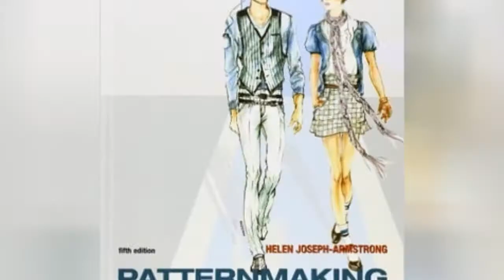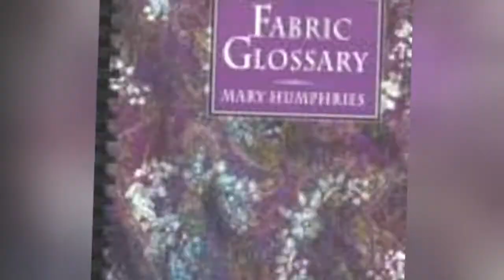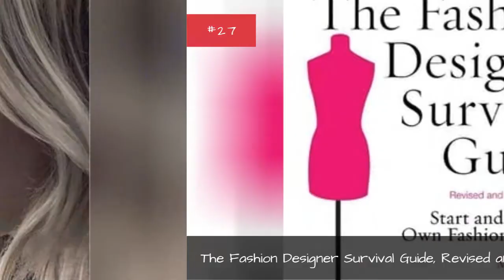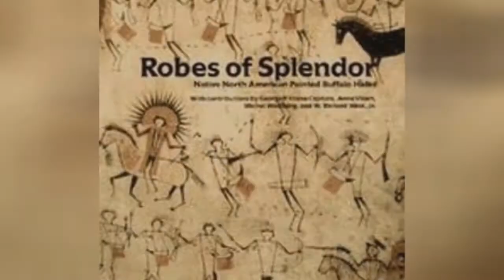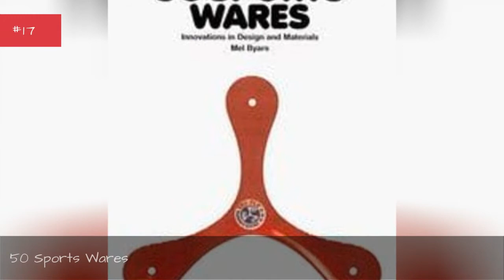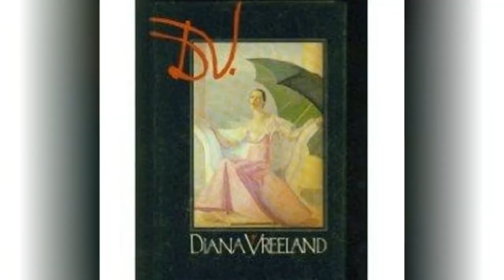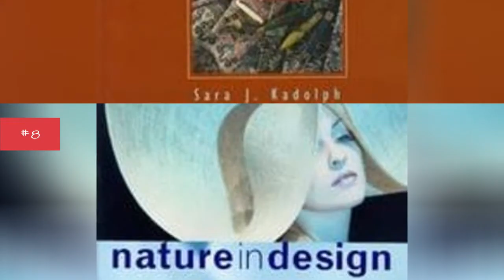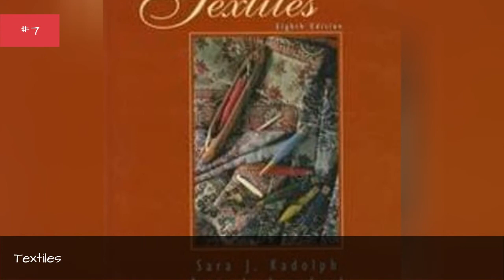The Best Books About Fashion Design 🌞 🌝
List of best books about fashion design, including jacket cover images when available. All these popular books on fashion design are sorted by popularity, so the highest rated books are at the top of the list. This well-researched fashion design bibliography includes out-of-print titles and generally contains the most popular, famous, or otherwise notable books - fiction or non-fiction - about fashion design. If you're looking for a list of top books on Fashion design then you're in the right place.List is made up of books like Couture: the Great Designers and Ms Wiz Supermodel.You should be able to answer the question, "What are the best books about Fashion design?" after checking out this list.This greatest fashion design book list contains various bits of information, such as the author's names and what genre the books fall under. Most of these fashion design books can be bought on Amazon with one easy click.list.itemsDescription...more
0:00 - Intro
0:00:08 - The Complete Photo Guide to Perfect Fitting
0:00:15 - The Pattern Making Primer: All You Need to Know About Designing, Adapting, and Customizing Sewing Patterns
0:00:27 - Draping for Apparel Design
0:00:34 - Alexander McQueen: Savage Beauty
0:00:42 - Patternmaking for Fashion Design
0:00:49 - Chanel: The Vocabulary of Style
0:00:57 - The Little Dictionary of Fashion: A Guide to Dress Sense for Every Woman
0:01:07 - Tim Gunn's Fashion Bible: The Fascinating History of Everything in Your Closet
0:01:17 - I'll Drink to That
0:01:27 - Women in Clothes
0:01:38
0:01:45 - Fabric Glossary
0:01:55 - 9 Heads
0:02:02 - The Art of Fashion Draping
0:02:09 - Pattern Making
0:02:16 - Fabrics
0:02:23 - Fashion Today
0:02:30 - Fashion: An Anthology
0:02:37 - The Little Black Book of Style
0:02:44 - How to Make Sewing Patterns
0:02:55 - Couture Sewing Techniques
0:03:06 - The Fashion Designer Survival Guide, Revised and Expanded Edition
0:03:16 - Influence
0:03:35 - Yves Saint Laurent
0:03:52 - Total Living
0:04:04 - Robes of Splendor
0:04:18 - Rock Hudson
0:04:34 - Beauty and the Beene
0:04:47 - Chanel
0:05:04 - Out of Fashion
0:05:14 - Style
0:05:26 - 50 Sports Wares
0:05:44 - Design-It-Yourself Clothes: Patternmaking Simplified
0:05:53 - Different Like Coco
0:06:13 - How to Start a Home-based Fashion Design Business
0:06:22 - D.V.
0:06:29 - Fashion
0:06:44 - Principles of Flat Pattern Design
0:06:52 - A Dictionary of Costume and Fashion